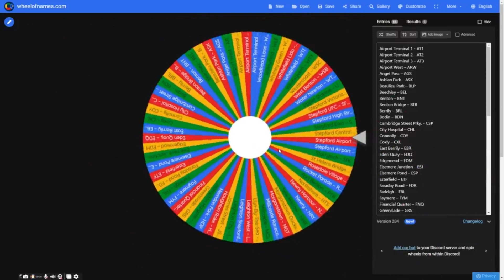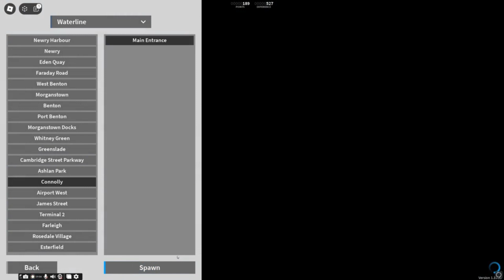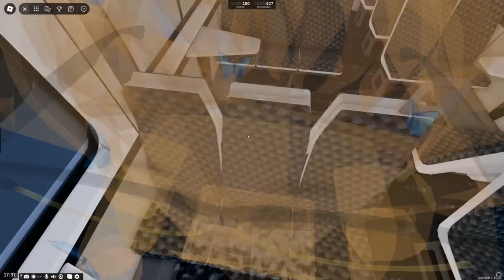Can You Get From Connolly To West Benton In 15 Minutes? - SCR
In this video, I tried to get from Connolly to West Benton in 15 minutes!
Game name: Stepford Country Railway (SCR)